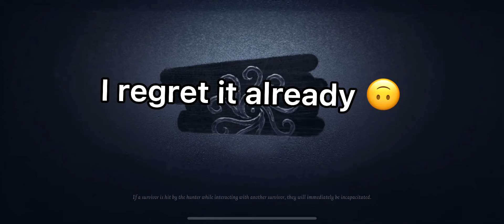IDentity V Dream witch game play crack!✨😤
low teir DW game play 😎👏😩